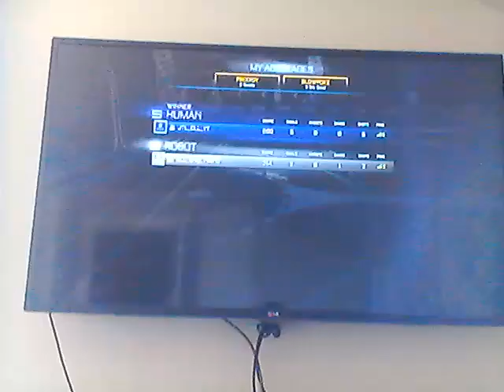JTL VS CLL ROCKET LEAGUE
Me And My Brother CLL Will 1v1 In Rocket League Best Of 5 Games